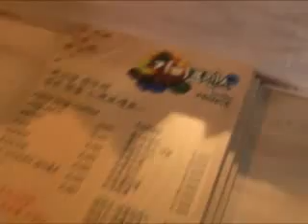Coffee Prince OST Lalala, It's Love By The Melody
Go 2 # Alternative Title: 커피프린스 1호점 / Coffee Prince
# Genre: Comedy, Romance
# Film Date: July, 2007
# Total Episodes: 17
# Korea Casts:
Chae Jung Ahn, Gong Yoo, Lee Sun Gyun, Yoon Eun Hye
# Description:

The life of Go Eun Chan (Yoon Eun Hye) is not easy; she works many jobs to pay off debts and even gave up her feminine image. Choi Han Kyul (Gong Yoo) is the heir of a big food company, but his grandmother wants him to settle down, so she arranged many dates for him. After Eun Chan bumped into Han Kyul and was mistaken for a boy, Han Kyul decided to hire Eun Chan to be his gay lover in order to avoid the arranged dates. Desperately in need of money, Eun Chan had no choice but to accept. Han Kyul's grandmother also made Han Kyul in charge of a filthy coffee shop in danger of being bankrupt. Eun Chan begged to work at the coffee shop, and not long after, feelings start to spark, except, how would Han Kyul accept his "homosexuality"?